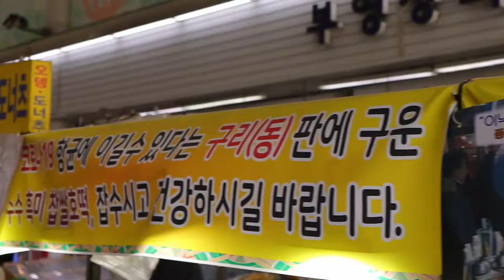1개 1000원 뚜껑호떡달인, 줄서서먹는 중부시장 수수호떡 / korea style pancake - korean street food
"Yummy Films" history
🌏 Location
KOREA, 중부시장초입